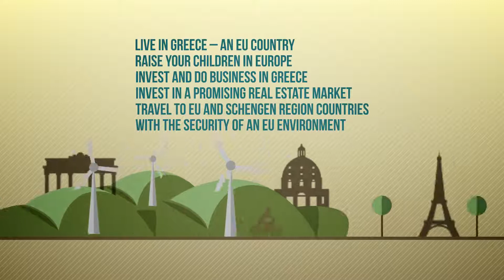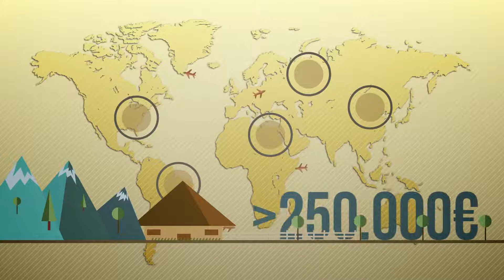Residence Permit in Greece Golden Visa & Immigrant Investor Visa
What does Greece offer to real estate buyers or investors of foreign origin:

• Permanent Residence (in Greece) Visa which is automatically renewed every 5 years, while the real estate property remains in the buyers ownership, therefore forever. This affects 1. the residence owner 2. the husband/wife 3. the biological parents and parents in law 4. the children up to 21 years old (which can be extended until the age of 24).
• Movement and installation in 26 European countries for 3 months every 6 months, with no extra obligations, because this is a Schengen Visa.
• Security
• Hospitality
• Our wonderful weather

Groups of people affected:
a) Citizens of non-European countries intending to invest in Greece (investors), either personally, or through a legal entity, under the condition that their investment plan does not contradict the conditions stated in the legal framework, as it appears further in this document.
b) Citizens of non-European countries, companies’ executives, that are a part of the investment plan in question (higher and average administration executives or specialists that are indispensable for this investment). The above regulation for the non-European countries and companies’ executives, also applies, under the same conditions, to native companies, already active and effectuating a new investment. Each investment plan can have up to 10 visas for investors and executives, depending on the amount of money invested.
c) family members of a non-European citizen.

Conditions
a) Investment. There are no restrictions concerning the investment sector or the location of the investment’s installation. The condition that must be fulfilled by each investment is its positive effect on the national development and economy. The investing activity can take place through the building of a new facility (greenfieldinvestments) or through a business acquisition, restructuring or extension of an existing activity (brownfieldinvestments). The factors taken under consideration for the investment’s effect on the national development and economy are the creation of work positions, the exploitation of national resources and the vertical integration of the national production, the orientation towards exports, the innovation and integration of modern technology.

b) Amount of money invested. The legal framework does not define a certain limit concerning the total amount of the investment plan. Nevertheless, an investor applying for a residence permit through this program will be obliged to contribute to the investment at least €250.000, deriving from equity capitals. Moreover, the number of visas provided for the executives of each investment plan, depends on the total amount of money invested. Finally, the number of residence permits granted to each investment plan cannot exceed the number of 10 (including the investors and executives).

Cost of Application
The cost for the issuing of a national entry visa is €180. The cost for the issuing of a five year residence visa or its renewal is €500.

The issue of a residence permit takes up to two months starting from the moment of the acquisition of all the information needed from the issuing authority.
The process of issuing a residence permit is relatively easy, since the new owner provides the necessary documents to the Greek Authorities. The process takes place with the help of skilled consultants and legal experts of the company.